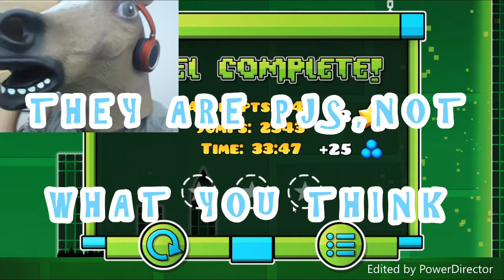Jeff Henderson Plays Geometry Dash LEVEL 3: POLARGEIST (PART 3)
Jeff Henderson- if you guys enjoy that game play, make sure you leave a like, comment below, tell me if you want me to play this game or not, if you guys leave it like or tell me to paly it in comments, I am not sure if I'm going to play the next one, because it is going to get crazy with me, okay remember guys, BE HAUNTED!!

This is Jeff Henderson from HauntedHorses999s